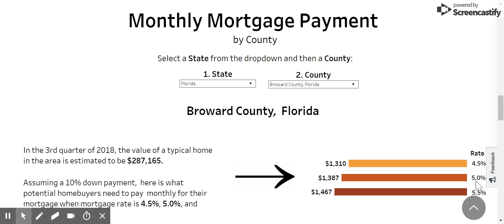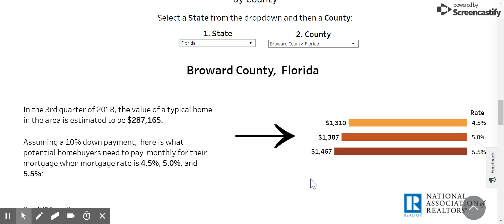County Median Home Prices and Monthly Mortgage Payment